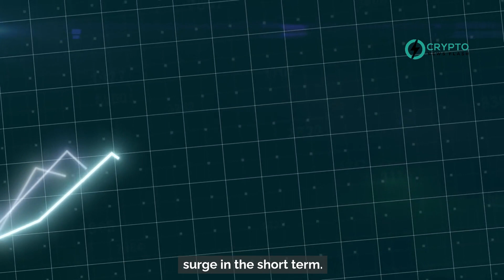Toncoin (TON) Poised for Bullish Surge: Investors Eyeing 17% Price Increase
Toncoin (TON) is poised for a potential 17% surge in the short term. After a period of decline, investors are showing renewed interest in TON, evident in their holding behavior. Mean Coin Age, a measure of hodling patterns, is on the rise, indicating increasing conviction among TON holders. Additionally, the price differential between daily active addresses (DAA) is signaling a buy opportunity, suggesting a potential uptick in TON's price. Currently trading at $5.9, TON has been stuck in a descending channel, but a breakout above $7.0 could trigger the anticipated rally to $7.8. However, failure to breach $5.9 might lead to a drop to $5.4, with further decline to $5.2 possible if support is lost.